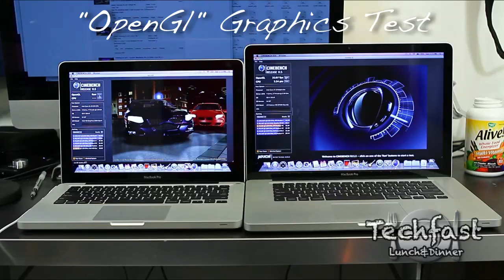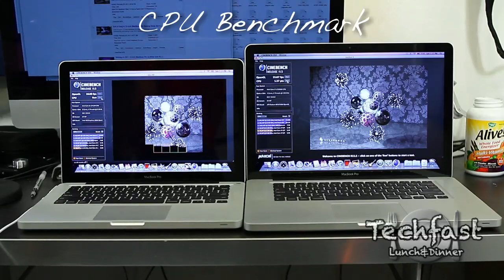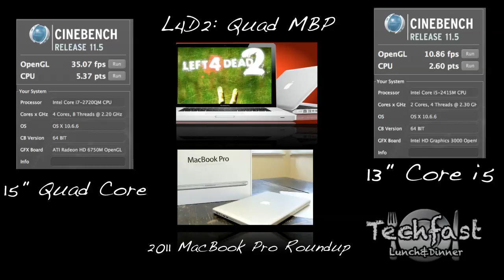MacBook Wars 2011: 13-Inch Core i5 vs 15-Inch Quad-Core Cinebench Shootout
MacBook Wars 2011: 13-Inch vs 15-Inch Quad-Core Cinebench Shootout

13-Inch Specs:
Core i5 Dual 2.3GHz CPU, 4GB RAM, 320GB HDD & Intel HD3000 Graphics

15-Inch Specs:
Core i5 Quad-Core 2.2GHz CPU 4GB RAM 750GB HDD & AMD RADON HD 6750M

If you're considering purchasing a new 2011 MacBook Pro, check out the TLD Amazon store, save $$$ (no sales tax) and small portion goes back to TLD for new reviews and giveaways!

TLD Amazon Store!